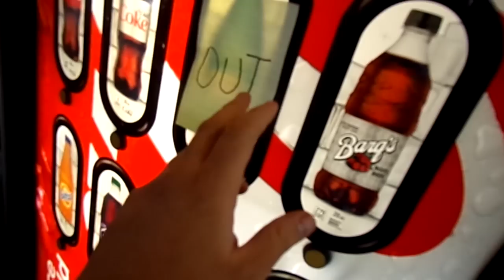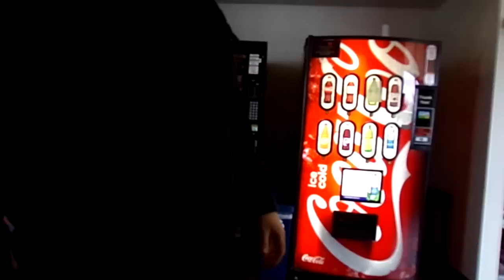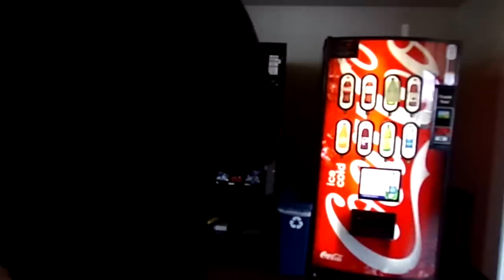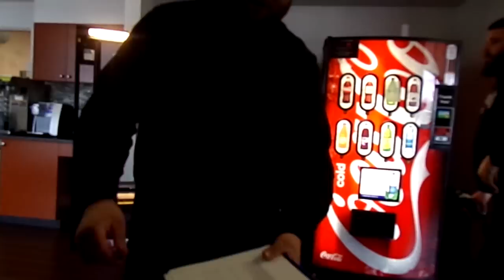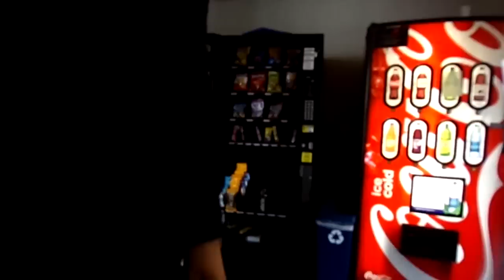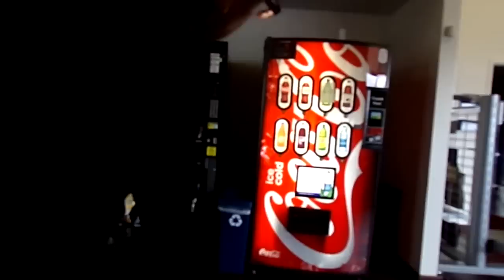Subaru dealership COLLECTION DAY!! 2019 | 2 machines 4 weeks